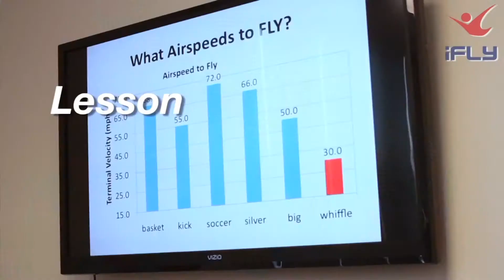STEM à iFLY Paris !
Vous êtes enseignant et vous recherchez des activités ludiques et pédagogiques pour vos élèves ?

iFLY Paris vous propose la vulgarisation scientifique et technique à destination des classes de primaire et de collège !

Apprenez et envolez vous !